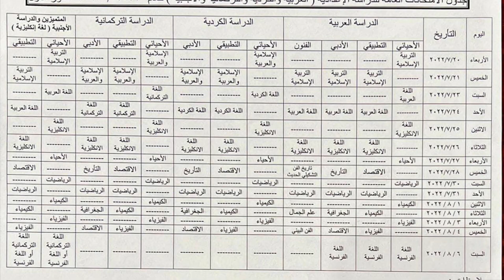جدول امتحانات الصف السادس الإعدادي للعام الدراسي 2021-2022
التربية تعلن جدول الامتحانات العامة "الدور الاول" للدراسة الاعدادية للعام الدراسي 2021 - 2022

اعلنت وزارة التربية، جدول امتحانات "الدور الاول" للدراسة الاعدادية ، للعام الدراسي 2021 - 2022 .

وقالت الوزارة ان "الامتحانات ستنطلق يوم (الاربعاء 20 تموز) وتستمر لغاية يوم السبت ( 6 آب 2022) ، مبينةً ان الامتحان يبدأ في الساعة السابعة صباحاً حسب التوقيت المحلي لمدينة بغداد (داخل وخارج العراق) .

كما اوضحت الوزارة في بيانها انه في حال صادفت عطلة رسمية خلال ايام الامتحانات فينقل الامتحان الى اليوم الذي يليه وبنفس ترتيب الجدول .